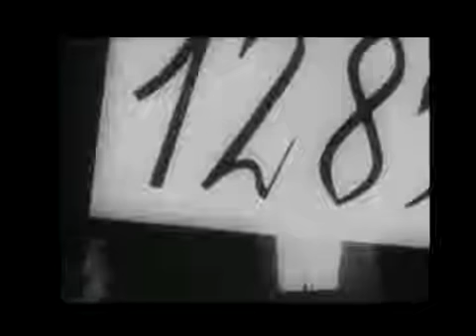Private Snafu - A FEW QUICK FACTS INFLATION | 1944 | US Army Animated Training Film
Private Snafu is the title character of a series of black-and-white American instructional cartoon shorts, ironic and humorous in tone, that were produced between 1943 and 1945. Private Snafu demonstrated to the soldiers what not to do in service and designed to improve troop morale. The cartoons were produced to the US Army by Warner Bros. The voice of Private Snafu was performed by Mel Blanc.

private snafu,
private snafu 1,
private snafu 1943,
private snafu in censored. 1944,
private snafu vs. malaria mike,
private snafu water,
private snafu weapons,
private snafu youtube